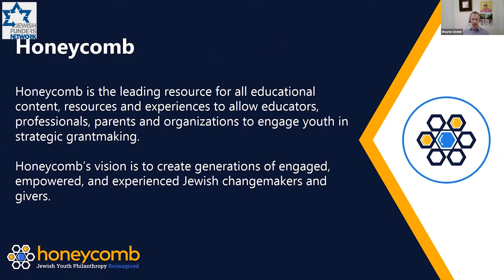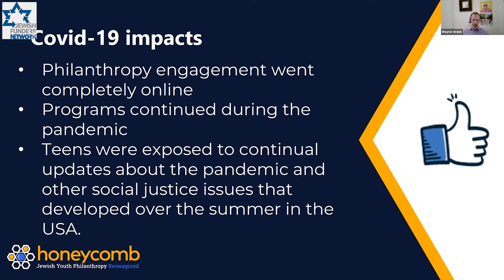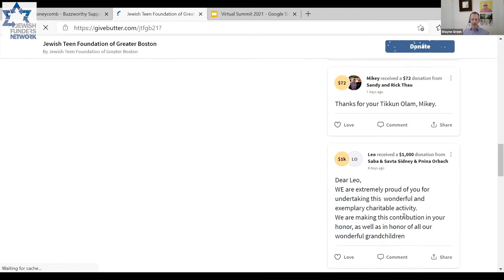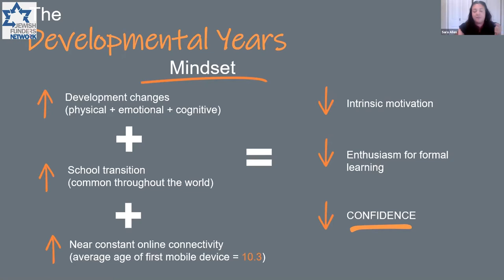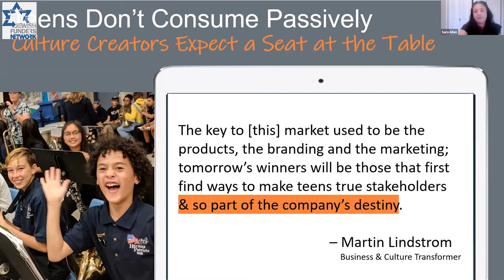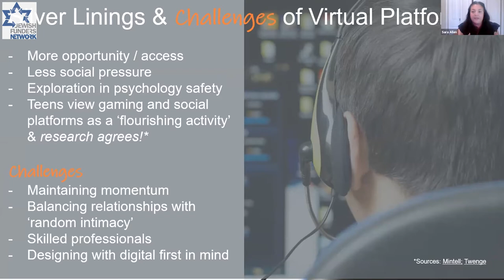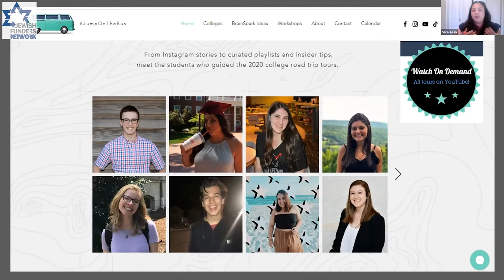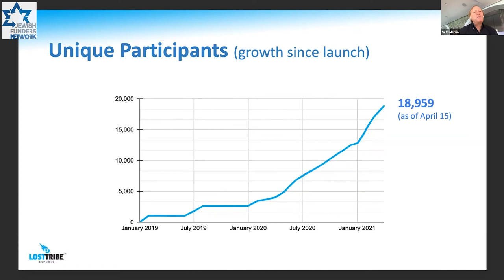Teen Engagement in the Jewish Community via Virtual Platforms (April 20, 2021)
The Covid pandemic presented significant challenges to teen engagement across the US. Teen engagement organizations rose to the occasion, coming up with innovative solutions in response to these challenges. It is clear that connecting, engaging, and experiencing Jewish life online will continue to be a pivotal part of teen engagement moving forward.

Hear from three incredible organizations who will share their expertise and learnings on online teen engagement. They will also share their perspectives on how technology and virtual spaces will continue to shape the landscape in the post-Covid world.

Speakers:

Sara Allen
Executive Director
Jewish Teen Education & Engagement Funder Collaborative

Wayne K Green
Executive Director
Honeycomb (formerly known as Jewish Teen Funders Network)

Seth Merrin
Managing Member, Merrin Investors
Board Member, Lost Tribe Esports

Jeffrey M. Solomon
Chair and Chief Executive Officer, Cowen
Chair of the Board, Lost Tribe Esports